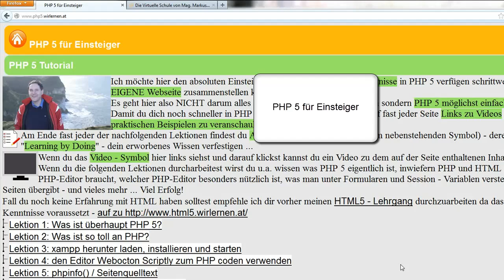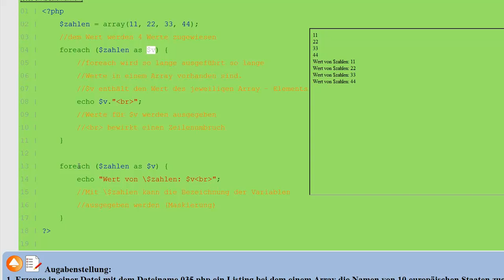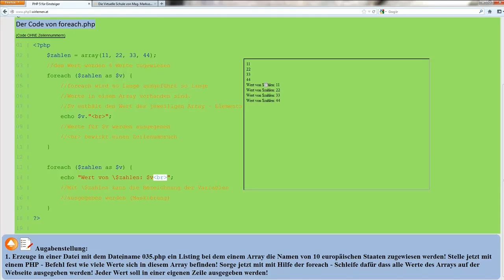Lektion 35: Die foreach - Schleife nutzen